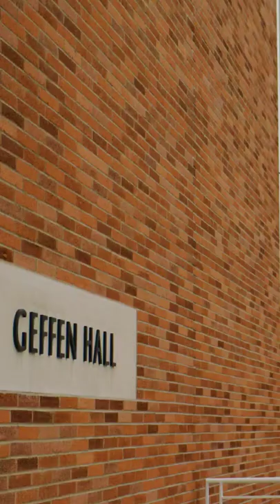DGSOM HEALS Curriculum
The David Geffen School of Medicine at UCLA recently launched a new curriculum designed to evolve along with changes in science and medicine